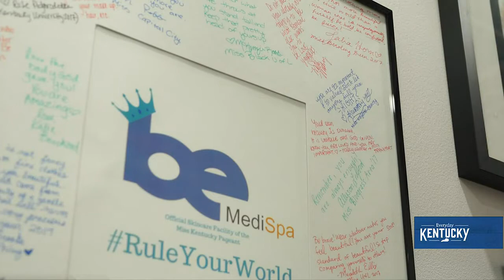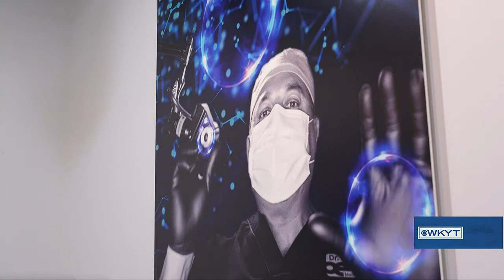Dr. Paul Hester - Be MediSpa - May 20, 2022